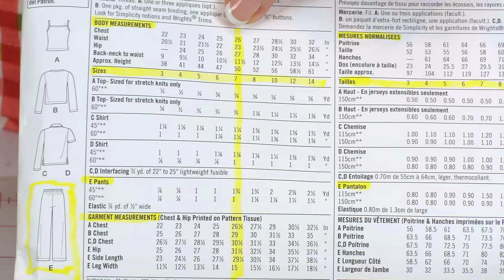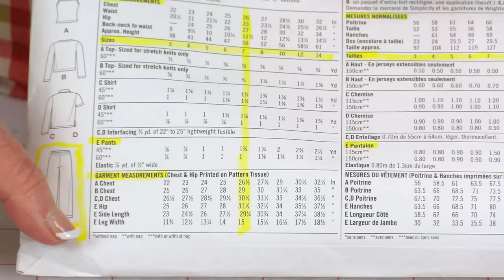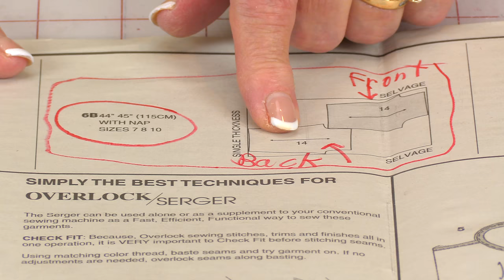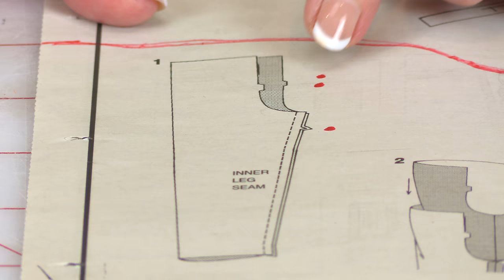Christmas Pajama Pants | The Sewing Room Channel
In this tutorial I will demonstrate how to make a pair of pajama pants. The perfect project to give as a holiday gift.

Hi!  I’m Sherrill from The Sewing Room Channel.  I love to make easy, quick, low-cost sewing projects.  I hope my videos inspire you to be creative and to put your own personality into your sewing projects to make it your own.  I hope you enjoy watching and happy sewing!